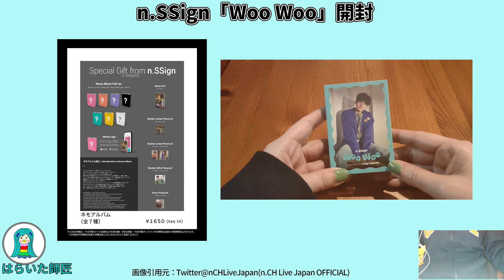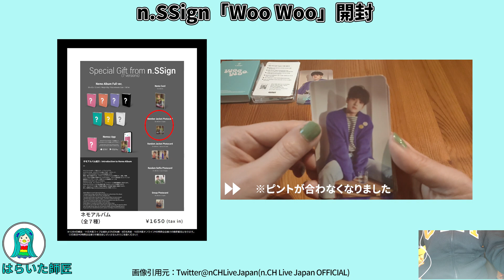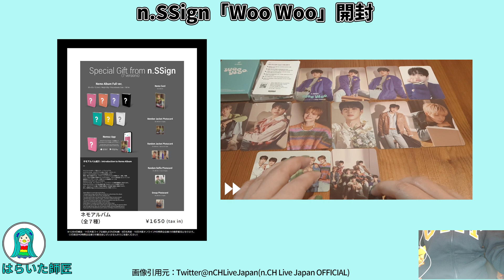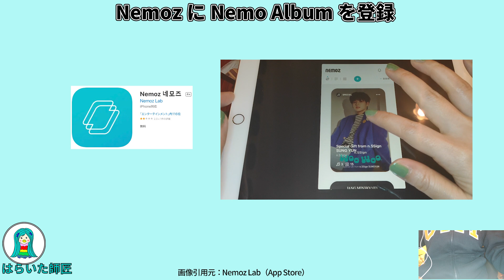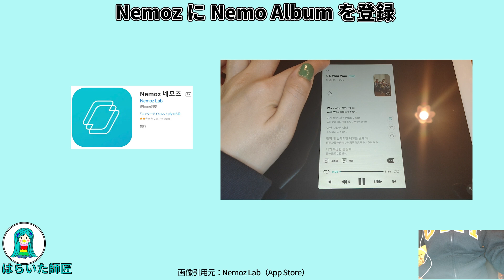【n.SSign】（青春スター）ネモアルバム「Woo Woo」開封!！／新時代CD!ネモアプリに登録してみた／カードいっぱい！【はらいた師匠】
0:00 ネモアルバム開封
2:22 ネモアプリ登録

n.CH world Live 2022 in Japanで購入したネモアルバムを開封してみました。
そしてNEMOZアプリに登録してみました。

■オッカケ情報局 青春スター再生リスト